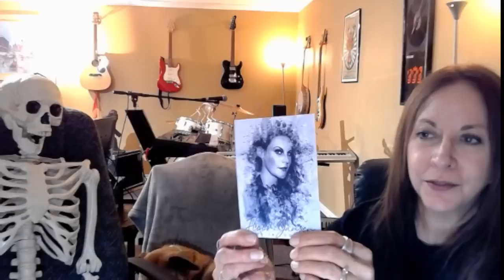Floor Jansen Invincible - Our Reaction - Love Love Love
Once again Floor touched our hearts and souls. 💗💗💗